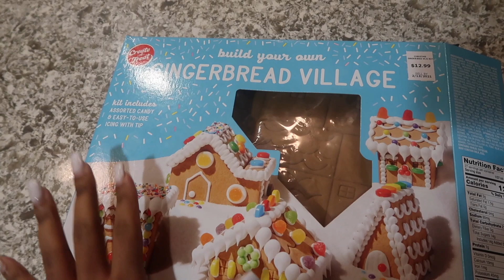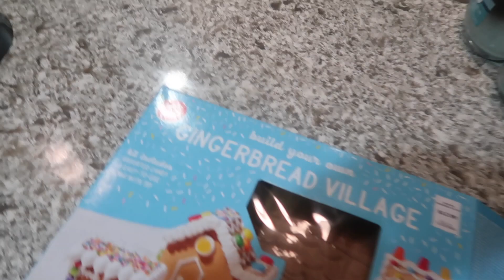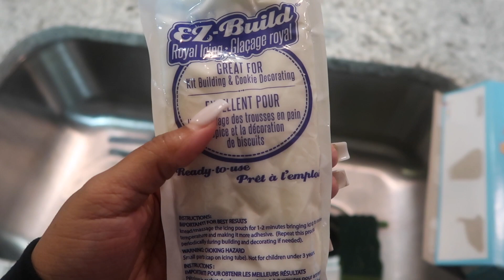vlogmas day 18 | making a gingerbread house with my daughters | 21 days of vlogmas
heyyyy boooo we are in the home stretch day 18 of 21 days of vlogmas !
we didn't really do too much the girls and I made gingerbread house and it was a laundry day lol